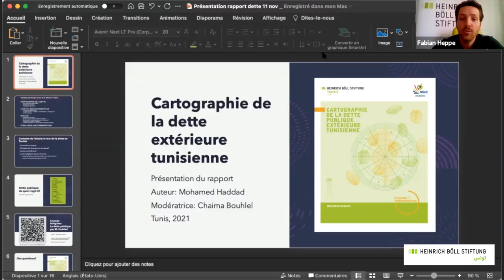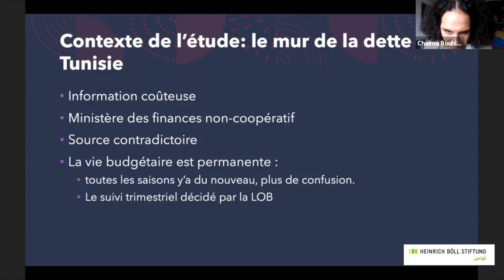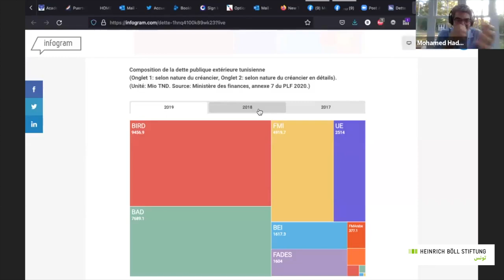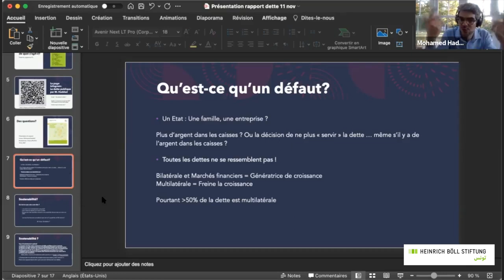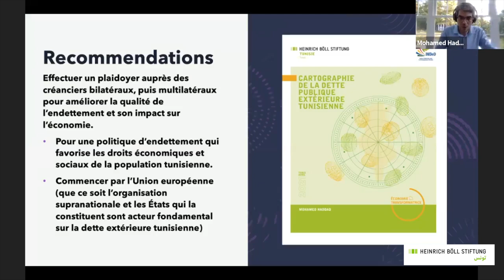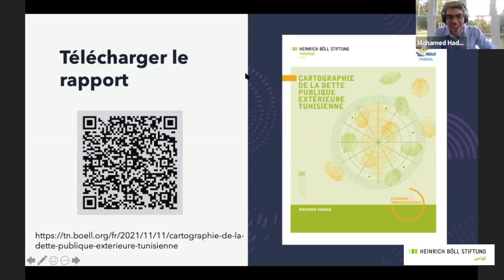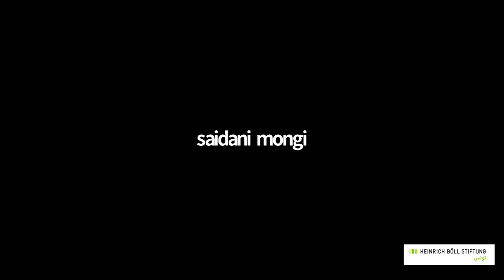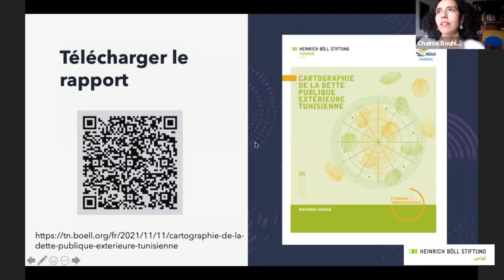Webinaire Cartographie de la dette publique extérieure tunisienne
Le webinaire presente le rapport "Cartographie de la dette publique extérieure tunisienne" du journaliste Mohamed Haddad, qui donne dans un instant les ordres de grandeur et la composition de la dette publique tunisienne. Le rapport présente également une cartographie des créanciers et des acteurs clés et permet aux lecteurs de mieux comprendre la logique économique derrière les dettes.

Les intervenants du webinaire sont :
Mohamed Haddad, journaliste et fondateur de Barr el Aman
Chaima Bouhlel, consultante et analyste politique

► Suivez-nous!